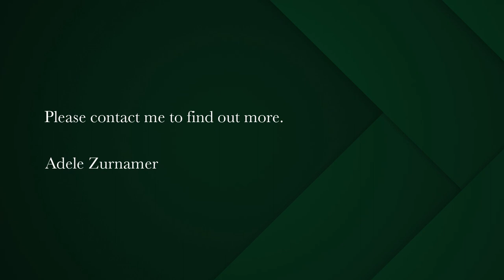vacant land for sale in Shark Bay | Pam Golding Properties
Shark Bay vacant land
Beautifully located Shark bay plot. This one is a resale. There are no more plots available at this price in Shark Bay development. 618 sqm you will have views from this plot.
Perfect for nature lover and kite surfer alike. Shark bay is a hub of water activities adjacent to the West Coast national park and with nature on your doorstep.